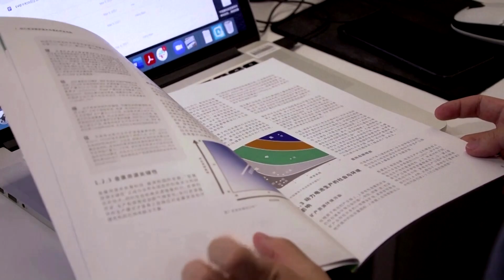China EV battery maker looks to cash in on carbon neutral drive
China’s push towards carbon neutrality as well as its growing manufacturing might will allow electric vehicles (EV) to compete equally with standard cars by 2030 and drive the sector to new heights, the head of a leading Chinese EV battery maker said.